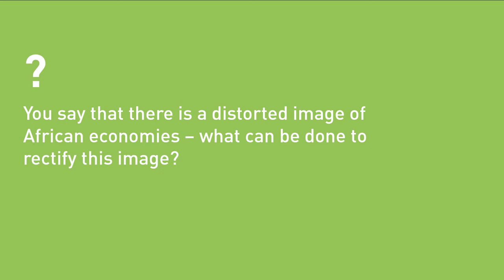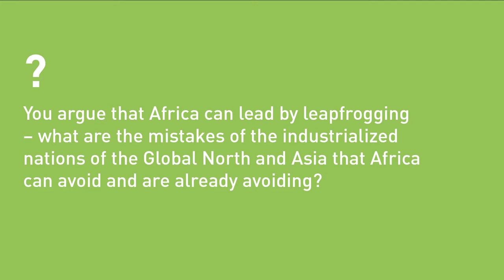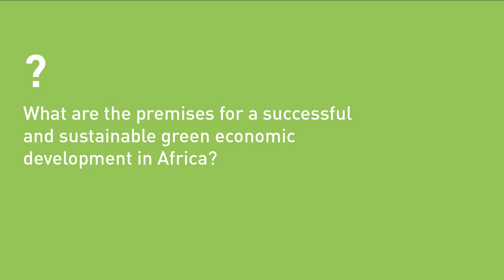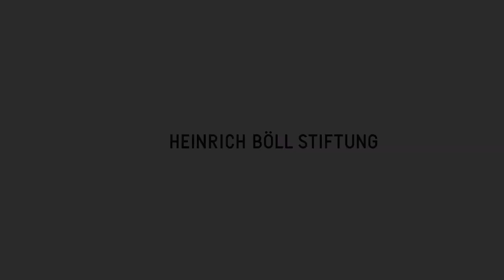Dr. Carlos Lopes – “Africans as protagonists and not recipients of aid”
Carlos Lopes ist Professor der Graduate School of Development Policy and Practice an der Universität von Kapstadt und Mitglied der Oxford Martin School der Universität von Oxford. Er hat mehrere UN-Institutionen geleitet, jüngst die Wirtschaftskommission für Afrika in Addis Abeba, die er im November 2016 verlassen hat. Wie eine nachhaltige und nachhaltige grünes wirtschaftliche Entwicklung aussehen kann, wie Afrika aus den Fehlern der Industrienationen lernen kann und was es benötigt, um von dem „verzerrten Bild afrikanischer Ökonomien“ wegzukommen, sehen Sie in diesem Video.